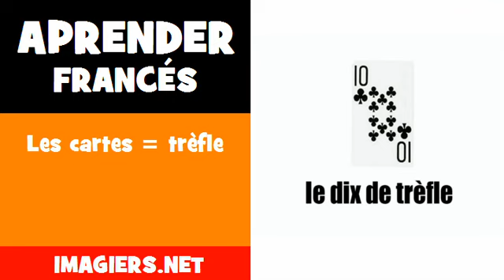Curso de Francês = Les cartes = trèfle